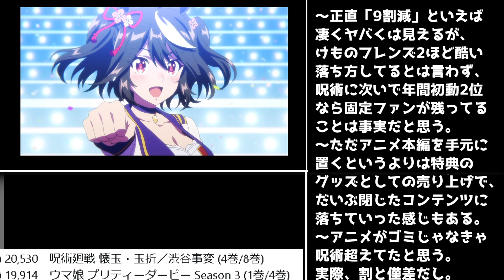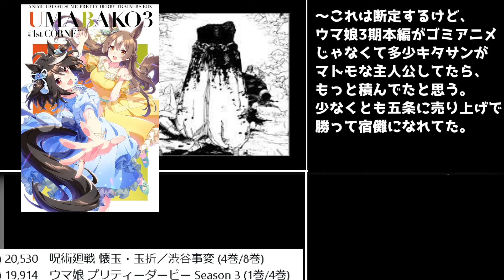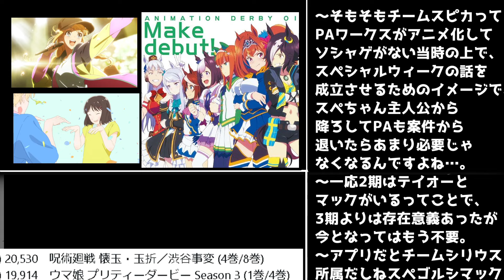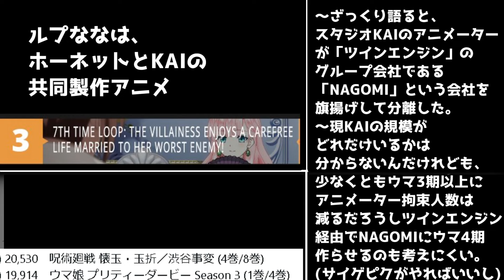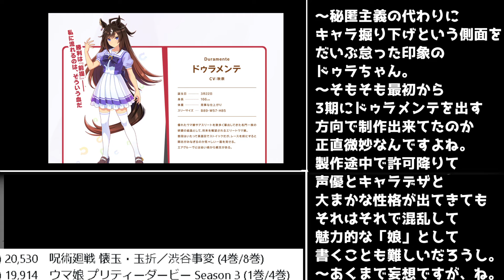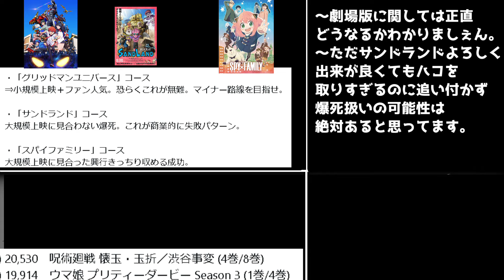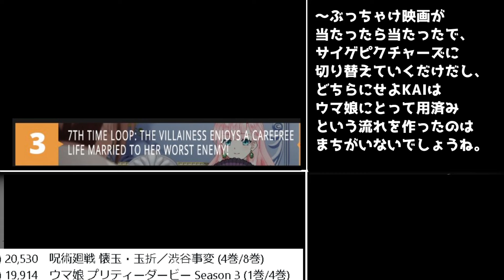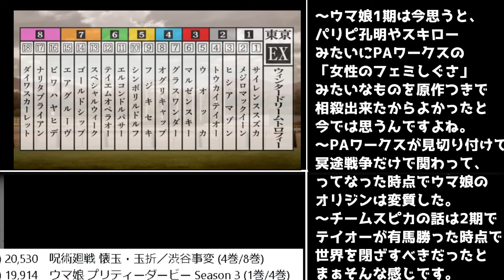「ウマ娘3期のBD売上」と「株式会社NAGOMI」に対するお気持ち表明【19.914枚】